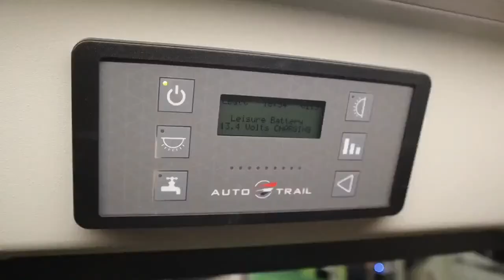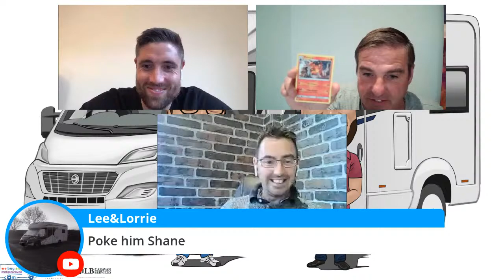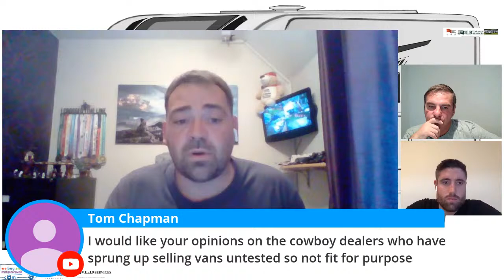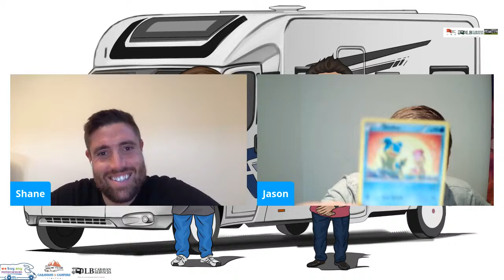The Motorhome and Caravan Show 19 - Open Mic with YouTube Guests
Welcome to The Motorhome and Caravan Show 19 - This week we have Open Mic night, anybody can be on.
We will be talking all things Motorhomes, Caravans and Campsites and Ask Lee for all your technical questions.

Every Sunday at 7pm, we will have special guests from throughout the industry, motorhome news, quizzes, tips and help, plus general motorhome & campervan chat.

Presented by Shane Malpass of WeBuyAnyMotorcaravan.com and Jason "The Motorhome Man" Reynolds of Caravans and Campers.

Want to ask us a question or want to be on the show?

Alternatively, click these links if you want to listen by Apple Podcasts, Spotify or TuneIn:

Must watch Motorhome TV!

Let us know your thoughts by commenting below!